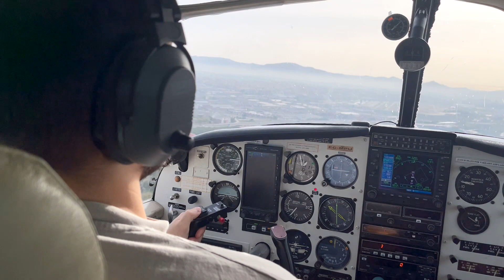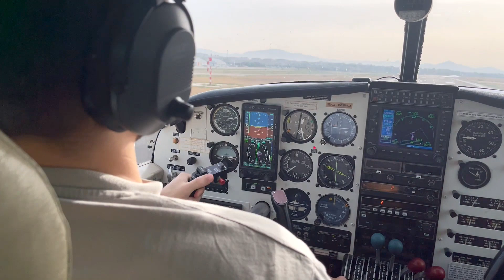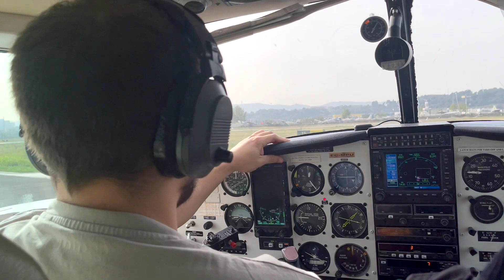Piper aztec EC-MPU aterrizaje Aeropuerto Sabadell.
Piper aztec aterrizaje Aeropuerto Sabadell.